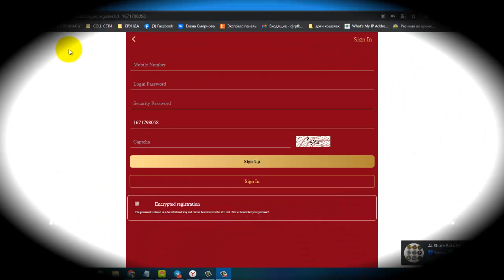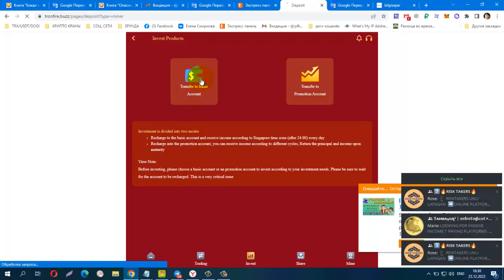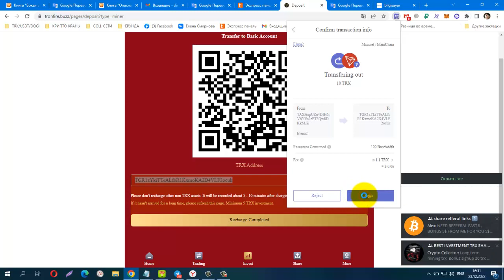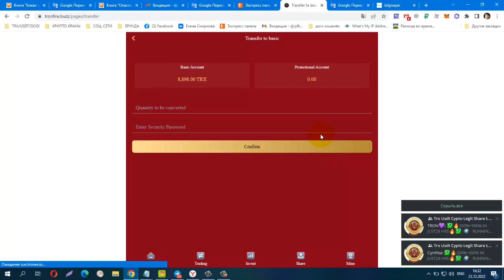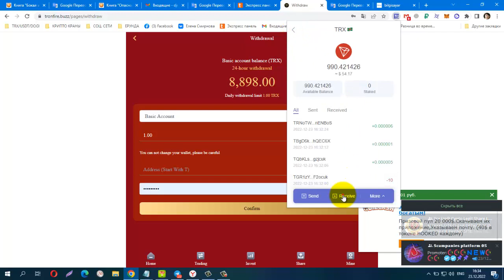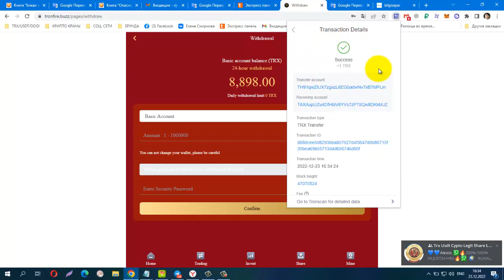START 23 12 22 NEW TRX Platform TRONFIRE Minimum Deposit 10 TRX Daily 10%